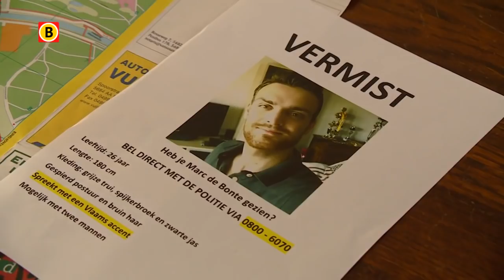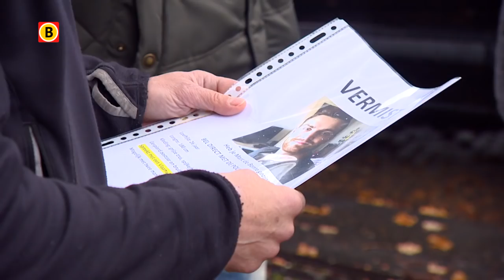Familie en vrienden vermiste Marc de Bonte ten einde raad